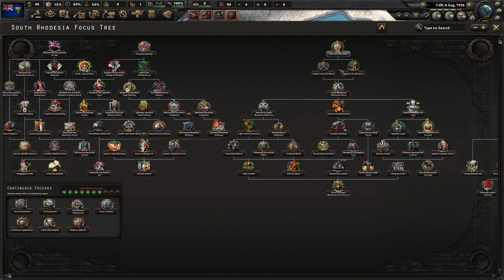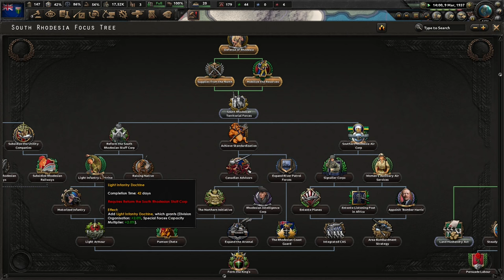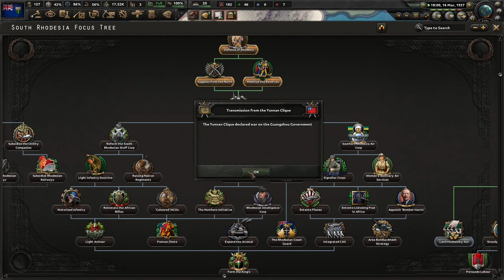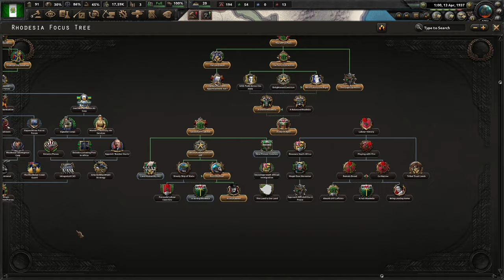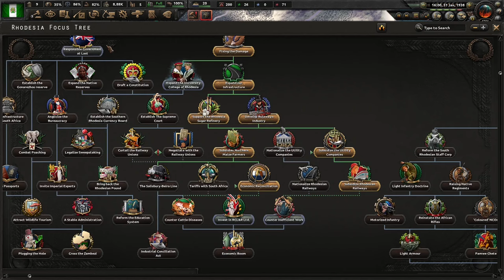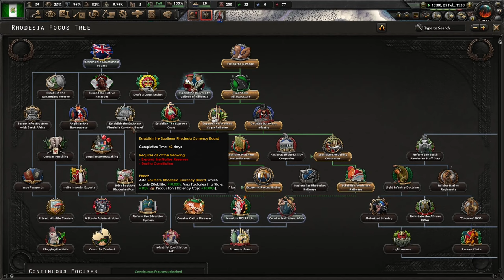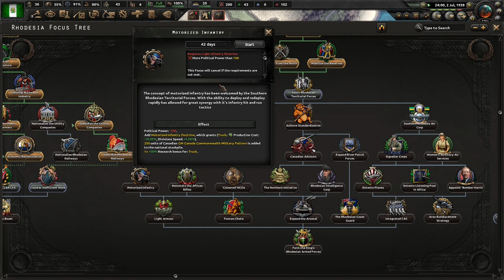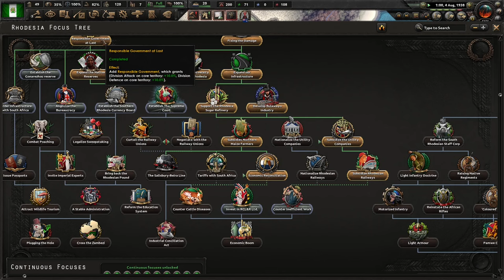Welcome To South Rhodesia! Hoi4 - Kaiserredux, Southern Rhodesia (National Populist) #1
Rhodesia has been split into two. With the Germans taking the northern half, we have been reduced in power and prestige. We will reform our government and perhaps strike north!